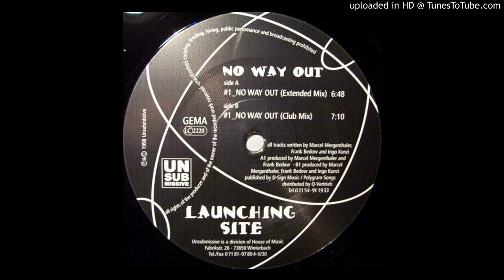The Launching Site - No Way Out (Club Mix) 1998